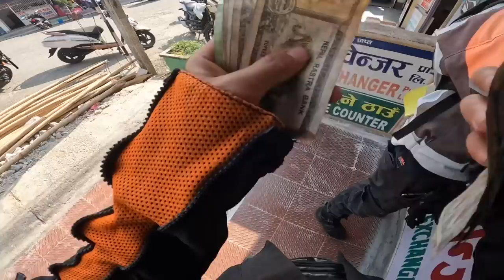🇮🇳 India To Nepal 🇳🇵First International Ride Suru Hote Hi Accident Ho Gaya 😰Ep. 1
First Bike collection: Ninja 300

GoPro : Hero10 Black

Phone: iPhone 14Pro Max

Helmet: Axor Xbhp

Riding gears: STEALTH EVO 3 JACKET / STEALTH EVO PANTS

Mic : Rode